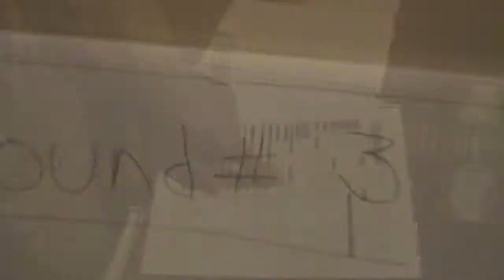Fortress of The Stone Giants - Session 22 Review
This short 4-minute video gives you the much needed kick in the head to remember where we last left off...Music is by Two Steps From Hell.